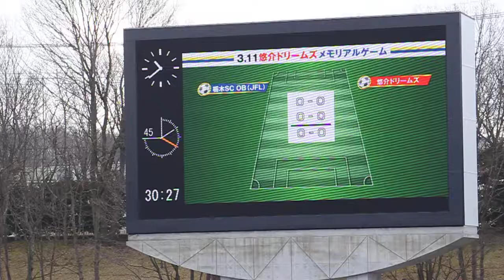2012.3.11 悠介ドリームズメモリアルゲーム 栃木SC OB×悠介ドリームズ 3/4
2012年3月11日（日）　10：00Kickoff
3.11悠介ドリームズメモリアルゲーム
栃木SC OB（JFL） 0 － 2 悠介ドリームズ（20分ハーフ）
栃木県グリーンスタジアム

終盤に悠介ドリームズが2点を奪い2－0で勝利！

栃木SC OB（JFL）メンバー

監督　高橋高（03～07の監督）

只木章広（99～07）
堀田利明（02～07）
種倉　寛（99～07）
遠藤雄二（01～07）
高井　剛（00～05）
横山寛真（01～07）
佐野智洋（01～07）
高野修栄（03～07）
毛利真司（03～07）
星　昭仁（03～07）
茅島史彦（04～07）
永井健太（04～07）
直箟竜次（98～02）
白川順浩（04～05）
藤木慎介（02 ～04）
大石直弘（02～05）
亘　崇詞（03～05）
高秀賢史（04～07）
菊地洋平（06～07）
本田洋一郎（06～07）
金子　剛（06～07）
久保田勲（06～08）
深澤幸次（07～08）
横山　聡（07～08）
吉見康之（04～07）

悠介ドリームズ出場メンバー

選手兼監督　名波　浩

都築龍太
田中　誠
柳本啓成
中西永輔
平野　孝
鷲田雅一
佐藤悠介
名波　浩
林健太郎
福永　泰
飯沼秀治
森島寛晃
西澤明訓
船越優蔵
前野修慶